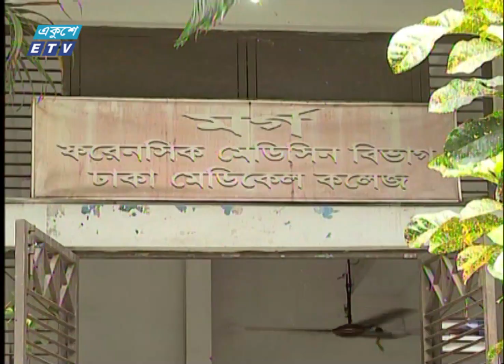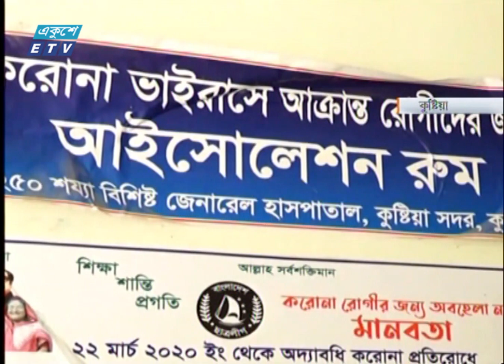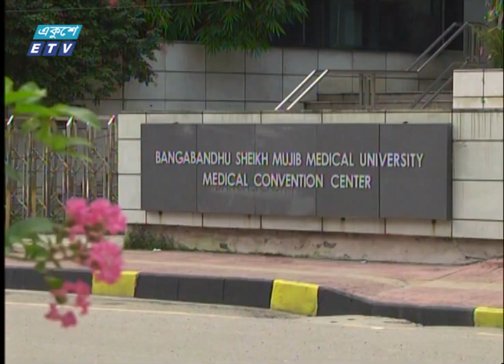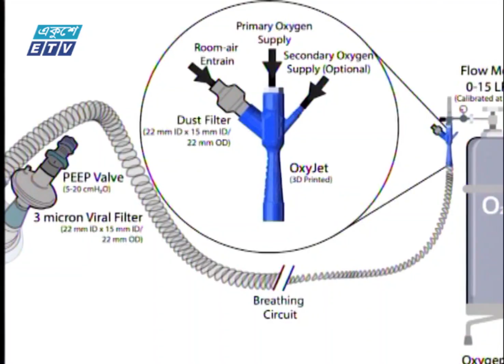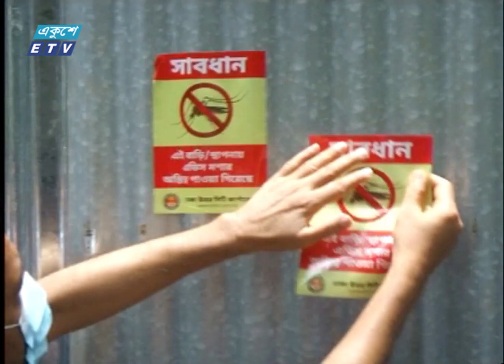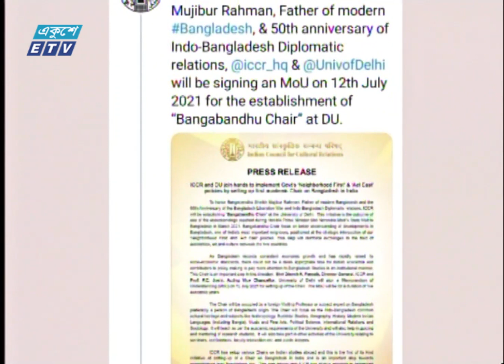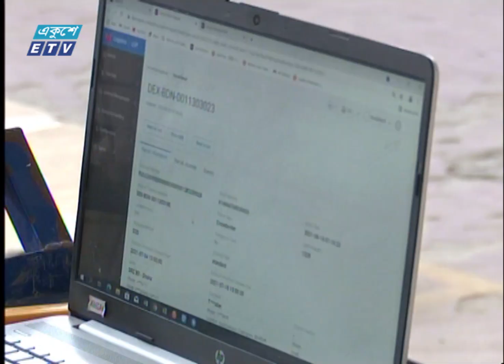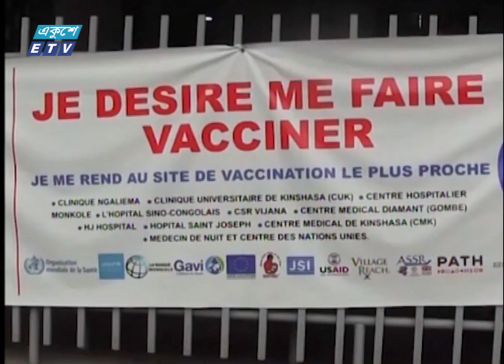07 PM News || ০৭টার সংবাদ || 10 July 2021 || ETV News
সময়: 07 PM News || ০৭টার সংবাদ || 10 July 2021

২০০০ সালের ১৪ই এপ্রিল এটি সম্প্রচার কার্যক্রম শুরু করে। টিভি চ্যানেলটির খবরে নতুনত্ব ও অভিনবত্ব থাকার কারণে দর্শকদের কাছে বিপুল জনপ্রিয়তা লাভ করে। দেশ বিদেশের সর্বশেষ খবর, নাটক, সিনেমা, ডকুমেন্টারিসহ নানা খবর ও বিনোদনমূলক অনুষ্ঠান প্রচারিত হয় একুশে টেলিভিশনে।